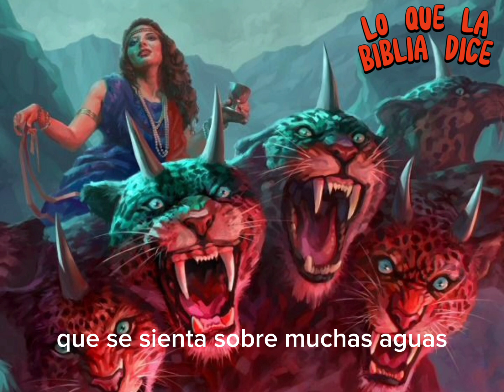¡LA GRAN RAMERA! ¿QUIÉN ES ? 👀 ¿CUALES SON SUS CUALIDADES?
la biblia nos da señales que nos pueden ayudar a identificar quién es la gran ramera,  este video no señala religión alguna cómo la gran ramera,  sino nos presenta sus cualidades para que podamos conocerla.